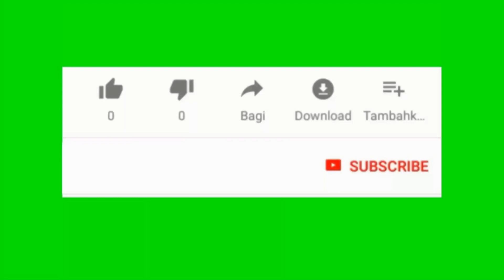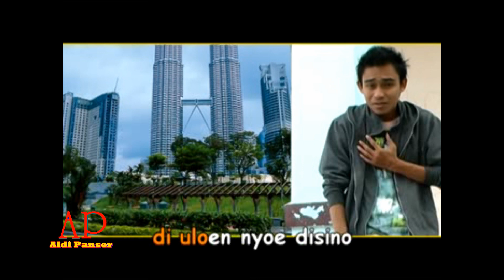Dian & Mimi Cut Bang Lam Ranto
kesenian#aceh#Viral#UNIK# Meulaboh#Rateb#meusekat#hosse musik aceh#aceh barat#nanggroe aceh darussalam#terbaru#Aldi Panser#indonesia#sejarah#blok#daerah#kota naga#dokumen seniman pemuda & olahraga#pariwisata#adat aceh#budaya Armawati AR#2011#2010#2009#2008#2007#2006#2005#2004#